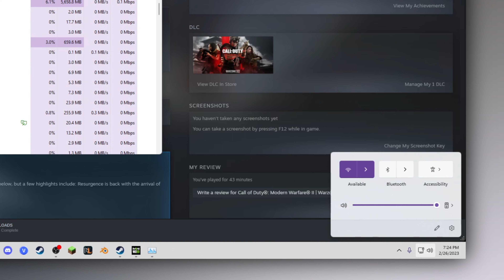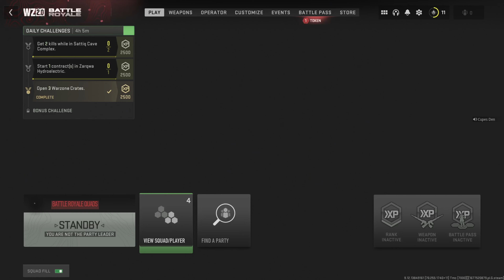Warzone Funny Moments but we all need help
funny moments to get through the day, dealing with lag, getting drunk and getting the dub.